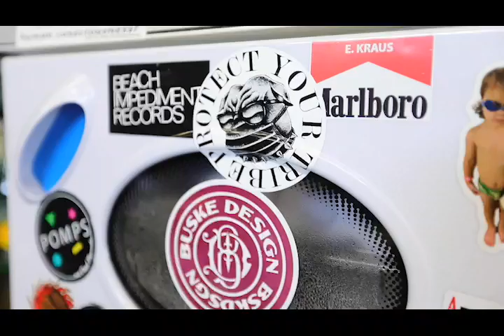Trevor Getting Down on a Haircut and Beartrim